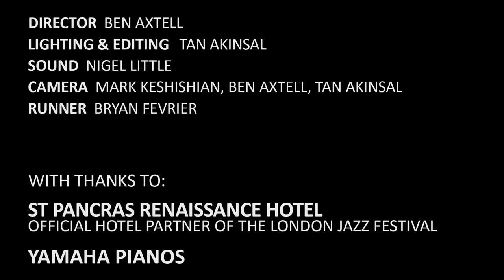LJF Previews 1 of 8: NEIL COWLEY TRIO - 'Rooster was a Witness'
The first installment of eight exclusive LJF previews, being released weekly in the build up to November. Catch the Neil Cowley Trio live at LJF on Sat 17 Nov

Filmed at the St Pancras Renaissance Hotel - London Jazz Festival's Official Hotel Partner.